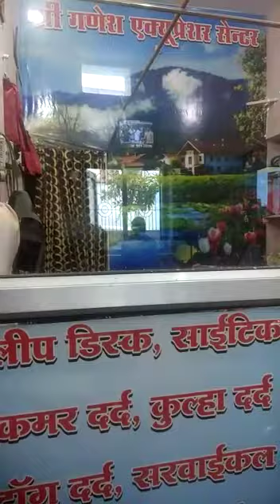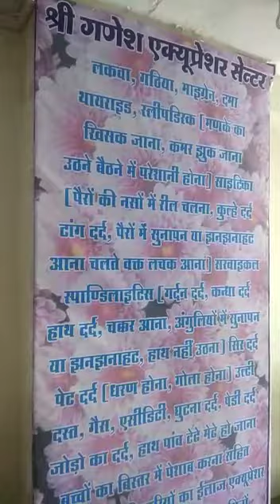SCIATICA Treatment SHRI GANESH ACUPRESSURE CENTER BEAWAR, 9314239989, 9461027740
ये है  ब्यावर निवासी श्री   सुन्दर लाल जी हरचन्दानी  इनकी  उम्र  80 वर्ष  है  आज से लगभग 3-4 माह पूर्व गिर गये इससे इन्हें कुल्हे में चोट लगी 3-4 । डॉ .को दिखाया  सबने कुल्हे की बॉल चेंज करने के लिए बोला उसके बाद ये हमारे श्री गणेश  एक्यूप्रेशर सेन्टर  अजगर बाबा कॉलेज लिकं रोड़ ब्यावर मो.9314239989 ,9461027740  पर आकर अपना इलाज करा रहे हैं अब इन्हें बहुत आराम मिल रहा है ओर ठीक हो रहे है ओर
बहुत जल्दी ही ये बिना वॉकर के चलना शुरू हो जायेंगे